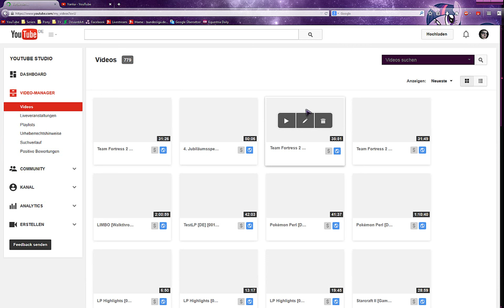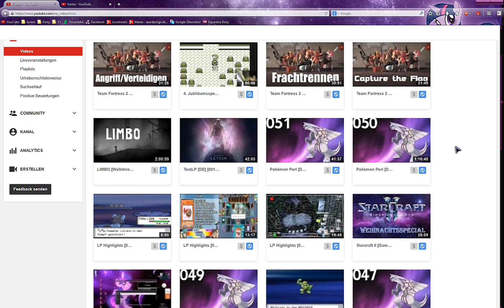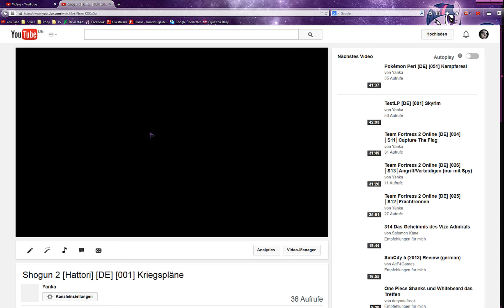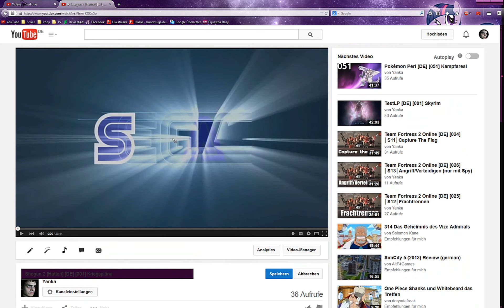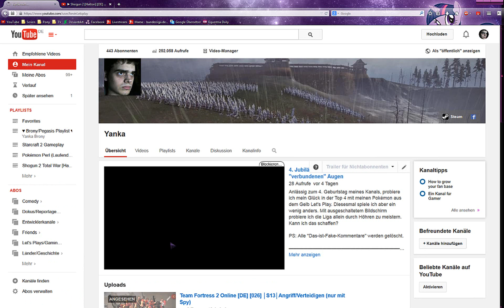Info [012] Shogun 2 + Pokémon Perl abgebrochen (Grund: Urheberrecht + Betriebssystemwechsel)